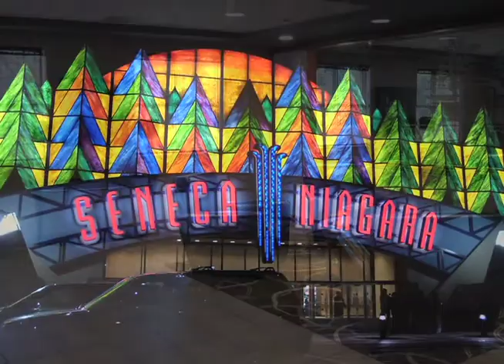Buffalo Hotel Supply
Buffalo Hotel Supply is the professionals' first choice for foodservice equipment and supplies in New York State - and beyond.